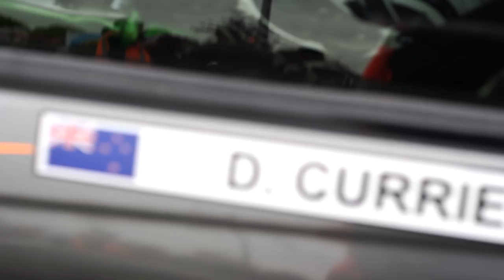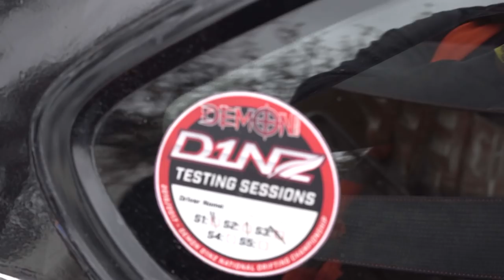Waimate 50: D1NZ Drifting Demo's - North vs South Drift Challenge 2017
Each year the D1NZ Drifters bring the skill and the madness when 8 North Island based teams take on a mix of the mainland's DriftSouth Series!